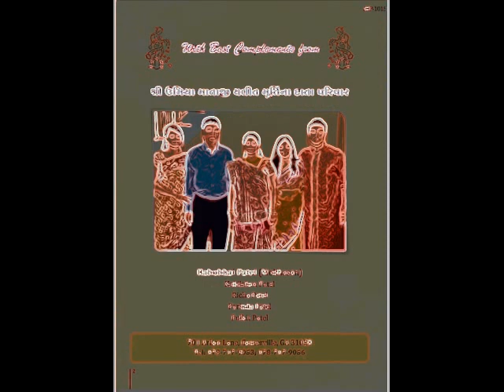SHREE UMIYA MANDIR VIDEO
UMIYA MANDIR